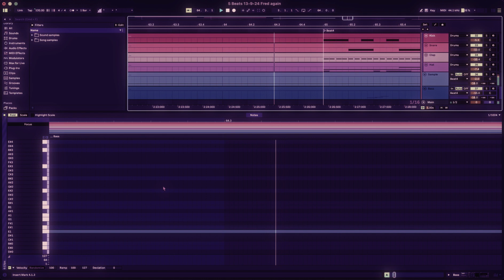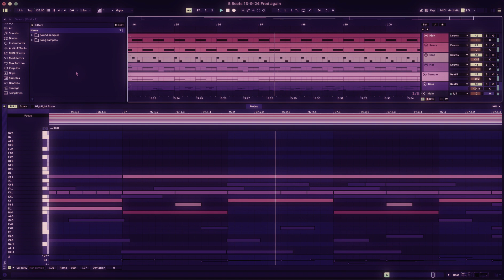Remixing/Producing Rap Beats out of Fred Again's 'Ten Days' - 5 Beats a Day - DAY 78!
Hey its fred!

Sampling: adore u, ten, peace u need, places to be, glow